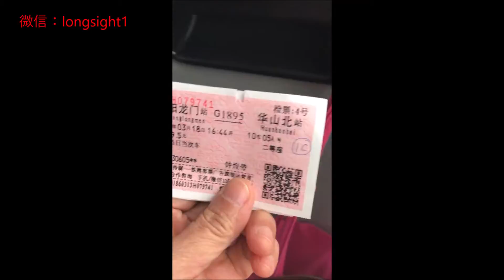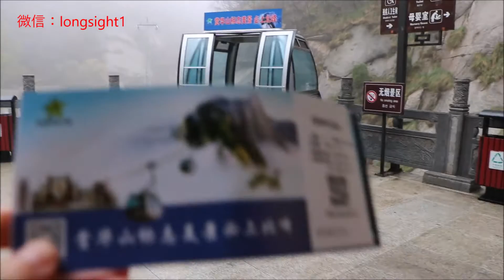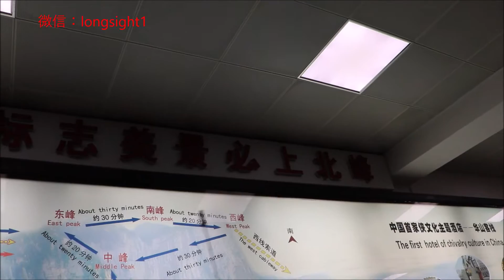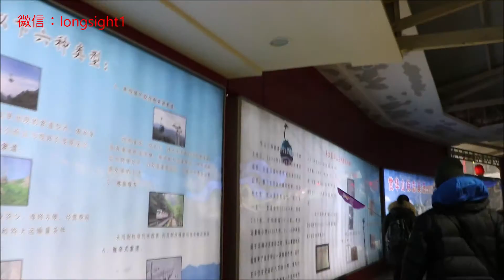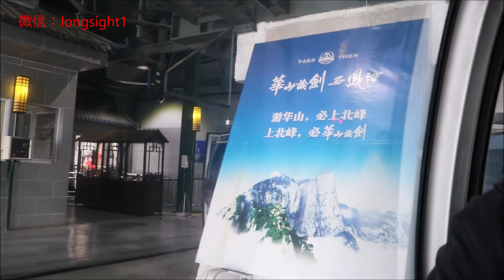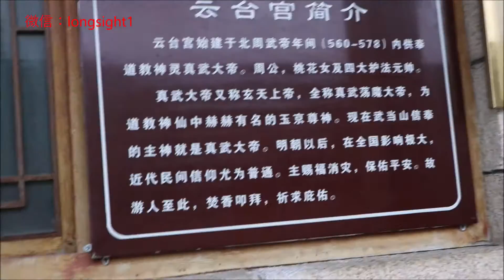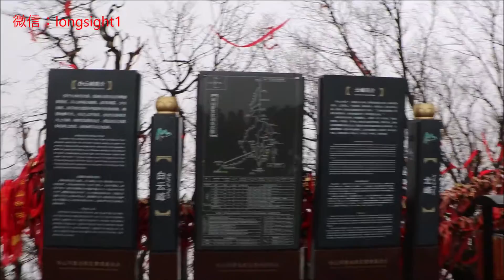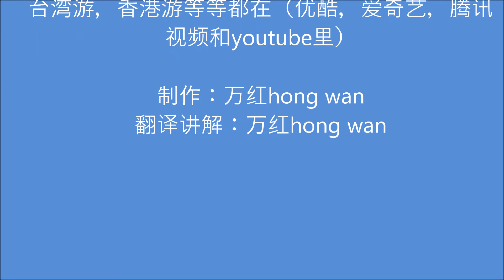我眼中的中国 2018（4）：登华山北峰 雾锁华山 万红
从洛阳坐高铁约1.5小时就到了华山北站。华山有5个峰，我们这次去了北峰。但那天雾很大